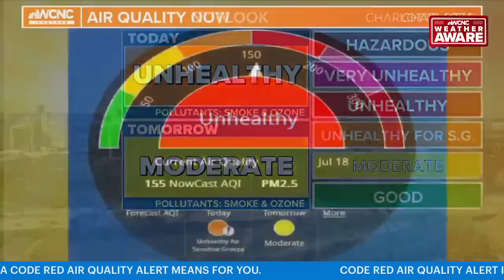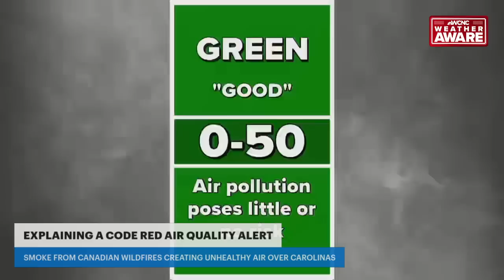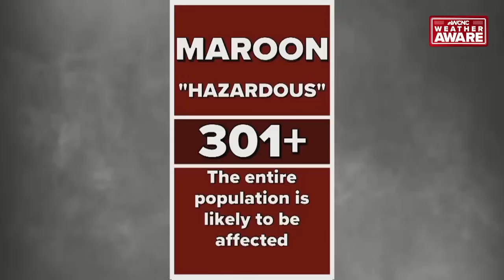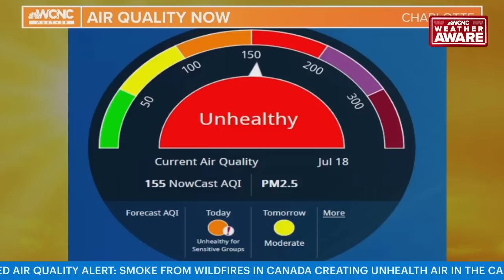Unhealthy air: What is Code Red Air Quality Alert? WakeUpCLT To Go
A Code Red Air Quality Alert is in effect for Charlotte, North Carolina, on Tuesday, July 18, due to smoke from the Canadian wildfires drifting over the Carolinas. Most of North Carolina and South Carolina are under a Code Orange, but some areas are under a Code Red as the smoke causes hazy conditions that limit visibility and make the air unhealthy for some people to breathe.

Code Red conditions were also present in portions of the Northeast, Midwest, and Central Plains regions of the United States.

On this episode of WakeUpCLT To Go, meteorologist Chris Mulcahy and forecaster Larry Sprinkle explain the Air Quality Index. What is a Code Red Air Quality Alert? Chris Mulcahy covers the Air Quality Index and explains how our air is measured for pureness.

Everyone is encouraged to limit strenuous activities outside such as exercise. Those especially sensitive to air quality, including individuals with respiratory-related health conditions such as asthma and heart disease, are encouraged to stay indoors. Those groups would also include the very young and elderly.

Using an air conditioner can help filter the air before it enters the home. Individuals are also encouraged to limit strenuous outdoor activities such as exercise.

This is the third time this year Charlotte has experienced Code Red air quality. Before 2023, a Code Red had not been observed since wildfire smoke in western North Carolina blew into Charlotte in 2016.

Monday's smoke was yet another example of how smoke can travel thousands of miles across North America. The smoke is carried by the jetstream, the same winds which move weather systems across the continent. Monday's smoke was the result of low and high-pressure systems moving air from western Canada across the Midwest and into portions of the East Coast.